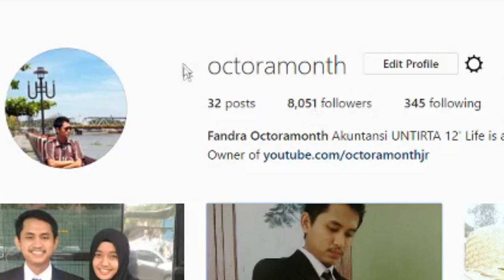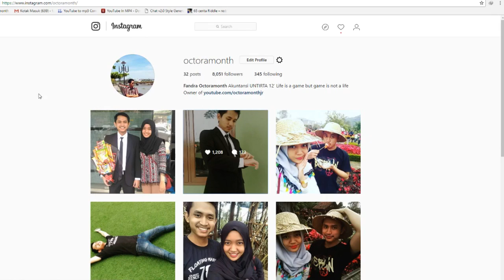MENYAMBUT 70K SUBSCRIBER GIVEAWAY + TOURNAMENT 2000 GEMS CLASH ROYALE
►Jadwal tournament 2000 gems clash royale
akan diberitahukan via instagram gw @octoramonth pada saat menyentuh 10.000 followers
postingan berisikan jadwal dan password bagian 1
*password bagian 2 diberitahukan pada saat livestream tournament
2. Screenshot harus terlihat judul like dan subscribernya + posting + tag ke instagram gw @octoramonth
3. Cantumkan di kolom komentar
- nama instagram
- email yang digunakan untuk login steam
- game yang ingin di dapatkan kurang dari 200k
4. Instagram TIDAK BOLEH di private.

*jika ada persyaratan yg kurang maka akan digantikan dengan pemenang lain
**jika dalam waktu 2x24 jam semenjak gw hubungi via DM instagram maka akan digantikan pemenang lain
***NB: pengumuman akan diumumkan 7 hari setelah video ini publish